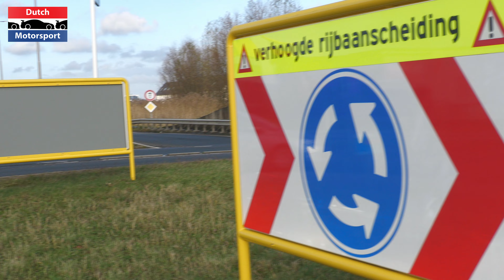1000HP Nissan Skyline B334R - Drifting & Burnouts!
This video features a Nissan Skyline R33 with a Bee*R B334R (Skyline R34 frontend) bodykit! It's powered by an RB30DET with a Garrett GTX3584RS turbocharger that produces 1000HP!

The car has been fully build with a huge mod list: Tomei Cams 280in 272ex 10.8 lift, NZ Wiring Trigger Kit, 6Boost Exhaust, Turbosmart 50mm wastegate, HKS Catback, Asnu 1050cc Injectors, E85 Flex fuel, 2x AEM 400lph Fuel pumps, PRP brackt kit with oem R35 GTR coilpacks, Greddy intercooler, Greddy oil cooler, PRP LS1 alternator conversion kit 140A, Carbonetic triple carbon clutch, Sequential MPG 5 speed gearbox, Tein suspension with EDFC controller, Hydraulic handbrake, Nismo Front Lower Control Arms, Driftworks Front Tension Rods and Hicas Removal Kit, Cusco front and rear strut bar, R34 GTR HID Xenon head lights and much more!

Owner on IG: @dancio_r33